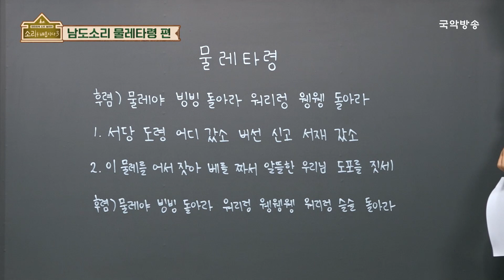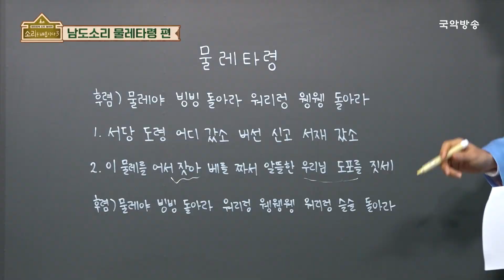[🎧소리를 배웁시다3] 김지선 & 박애리 명창과 함께하는 '물레타령'편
새롭게 돌아온 "소리를 배웁시다. 시즌3!"
국악방송 채널에서 매주 월요일 & 수요일 오후 2시, 밤 11시 방송!!

박애리 명창과 함께하는 🎵남도소리🎵얼쑤~😊